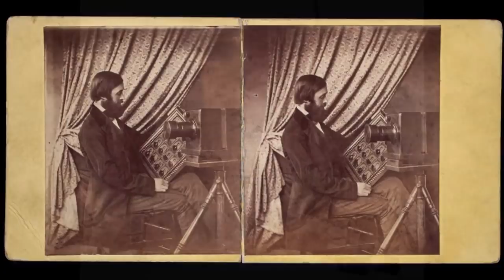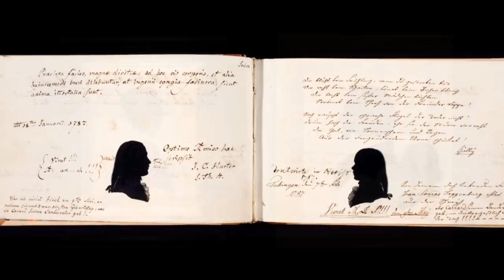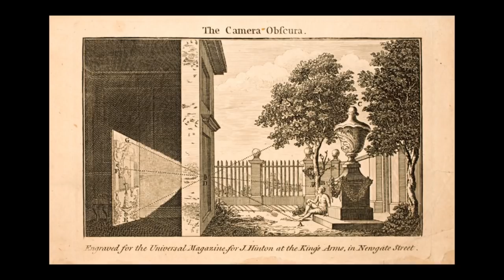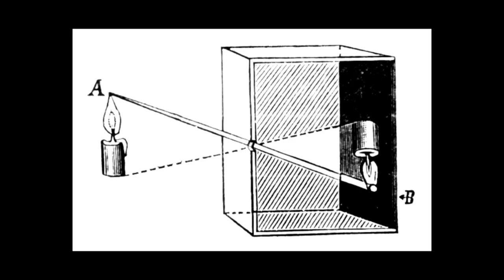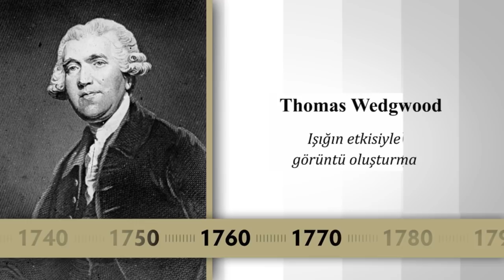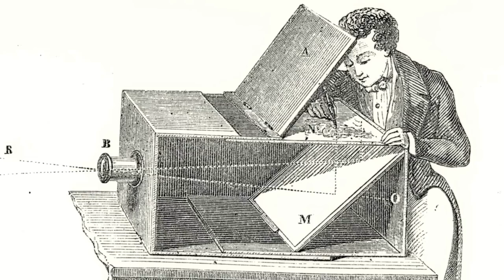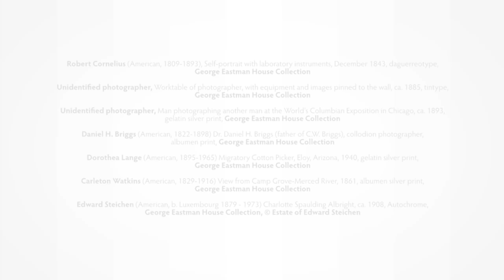Fotoğrafçılıktan Önce - Fotoğrafçılık Tarihi, Bölüm 1 (Sanat Tarihi)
Before Photography - Photographic Processes Series - Chapter 1 of 12